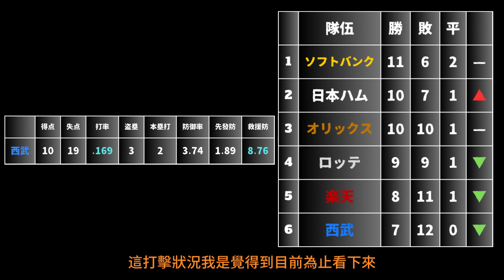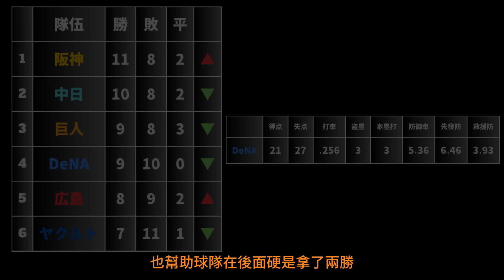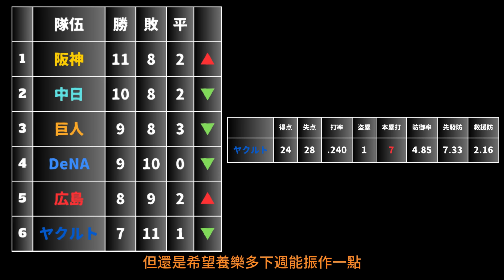【日本職棒】2024賽季週戰報系列 week3｜央聯龍頭再度易主｜村神霸氣回歸 養樂多依舊難救?｜日本火腿4連勝瞄準首位?!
不過如果能小額贊助我一個月15/30摳
影片產出的速度應該也會加快